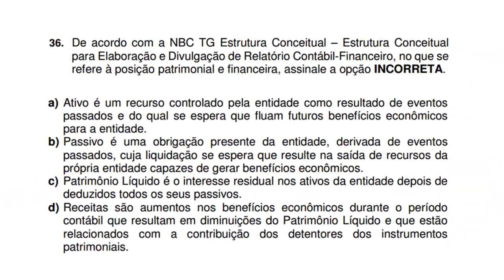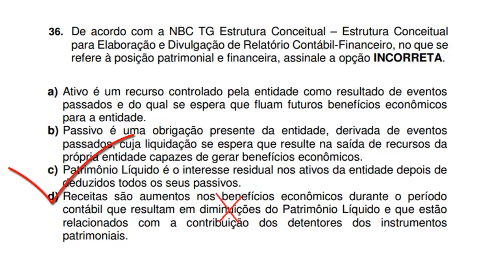Questão 36 - Exame de Suficiência 2016.1 - NBC TG Estrutura Conceitual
36. De acordo com a NBC TG Estrutura Conceitual – Estrutura Conceitual
para Elaboração e Divulgação de Relatório Contábil-Financeiro, no que se
refere à posição patrimonial e financeira, assinale a opção INCORRETA.

a) Ativo é um recurso controlado pela entidade como resultado de eventos
passados e do qual se espera que fluam futuros benefícios econômicos
para a entidade.
b) Passivo é uma obrigação presente da entidade, derivada de eventos
passados, cuja liquidação se espera que resulte na saída de recursos da
própria entidade capazes de gerar benefícios econômicos.
c) Patrimônio Líquido é o interesse residual nos ativos da entidade depois de
deduzidos todos os seus passivos.
d) Receitas são aumentos nos benefícios econômicos durante o período
contábil que resultam em diminuições do Patrimônio Líquido e que estão
relacionados com a contribuição dos detentores dos instrumentos
patrimoniais.
37. De acordo com a